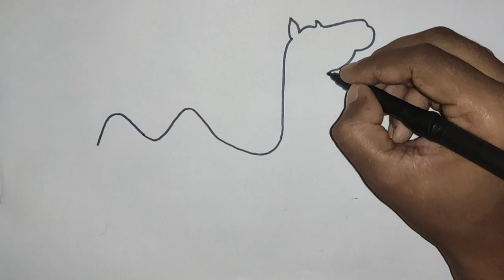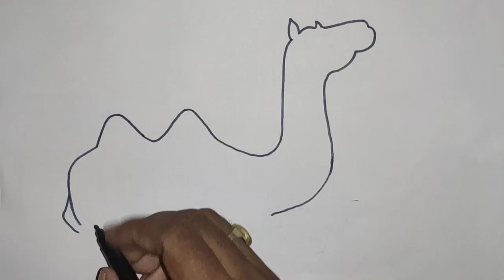M Se Camel Banana Sikhe ll How To Draw A Camel 🐪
your query
how to draw a camel
unt kaise Drawing karte Hain
camel drawing step by step